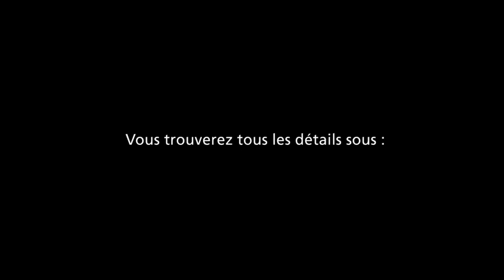Concours CinéCivic 2019-2020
Le conseiller fédéral Guy Parmelin invite les jeunes à participer au concours CinéCivic 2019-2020, un concours pour les jeunes communicateurs organisé par les cantons de Genève, Vaud, Valais et Berne.